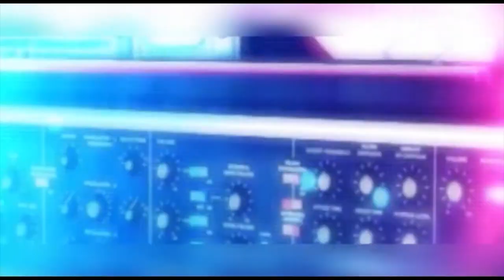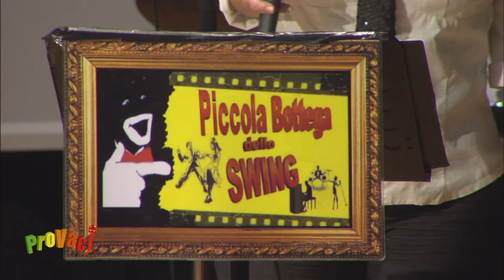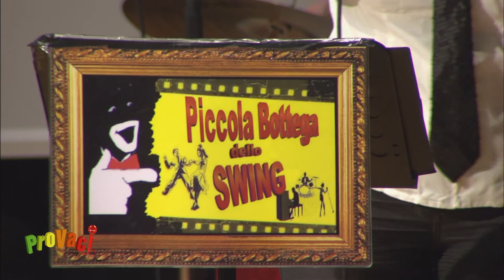Provaci del 25/02/2017 (prima parte)